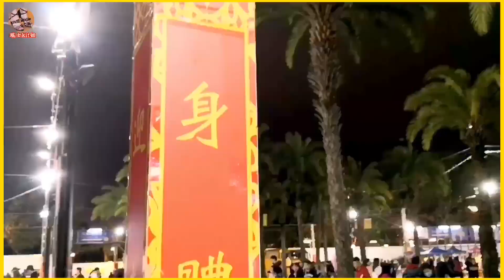自創✅ *雙層口罩* [完美靚示範]😷~[維園年宵]~送🐷迎🐭~㊗️大家恭喜發財🎉~(年三十晚好冷清)~24/01/2020🇨🇭瑞士kit姐*~中環舞后